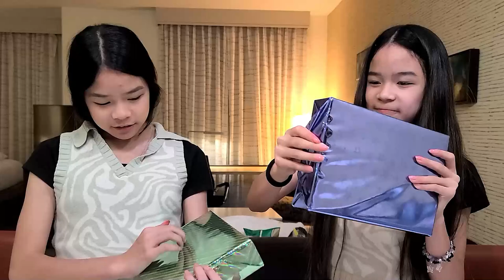14TH BIRTHDAY VLOG 2022 | Tran Twins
Thank you for all of the wonderful Birthday Wishes!